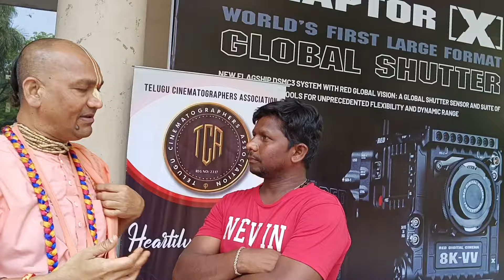హద్దు లేదురా సినిమా ఫంక్షన్ హాల్ ప్రాంగణంలో పాస్టర్ అసిస్టెంట్ వేషధారి తో